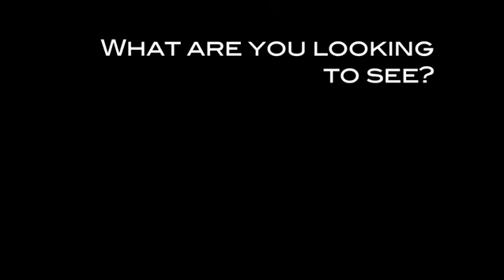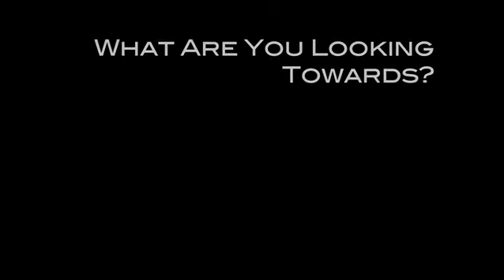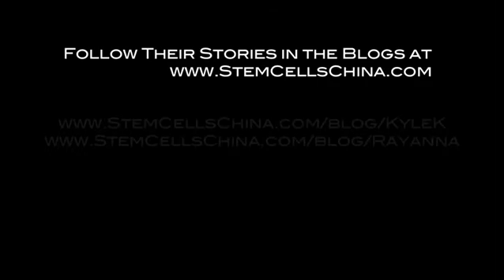Kyle and Rayanna -- SMA II Adult Stem Cell Patients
Kyle Knopes and Rayanna Seffens were accompanied by family as they traveled to Qingdao China to receive transplants of donated umbilical cord blood stem cells to treat symptoms of the genetic condition Spinal Muscular Atrophy Type 2 (SMA II).

SMA is a neuro-muscular degenerative disorder leaving patients with a host of crushing symptoms. Kyle and Rayanna hoped that adult stem cell therapy using immuno-naive umbilical cord cells would help their systems overcome their genetic limitations.